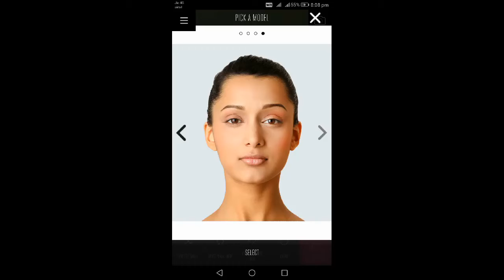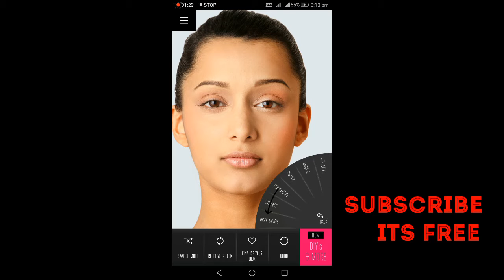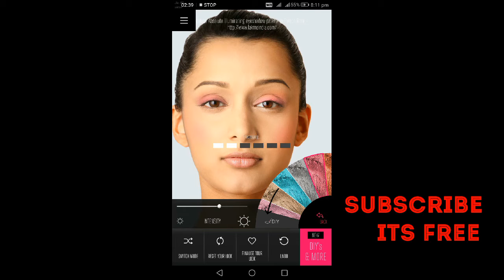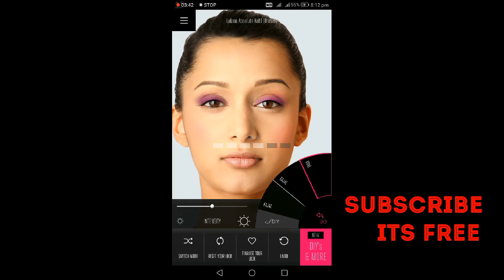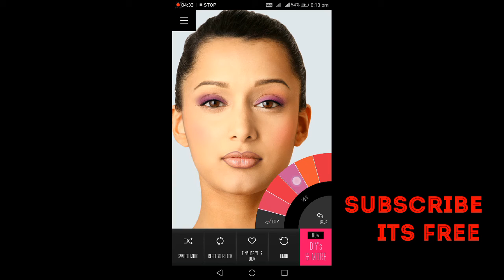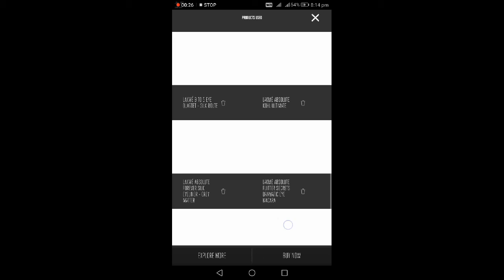Amazing makeup transformation with lakme makeup pro app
Lakme  model   makeup transformation   lipsticks   eyeshadow   eyeliner   foundation   concealer   primer   cosmetic   lakme  fashion weak